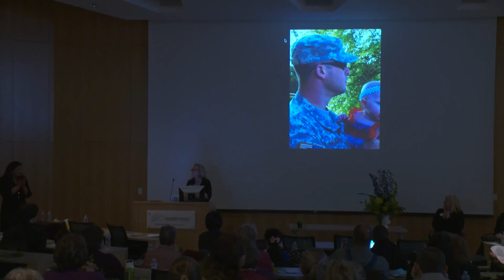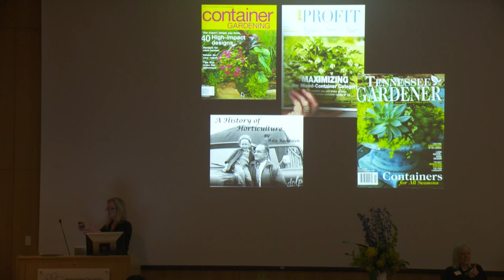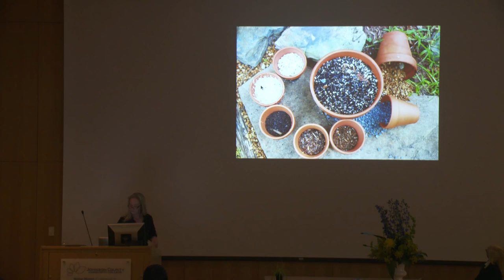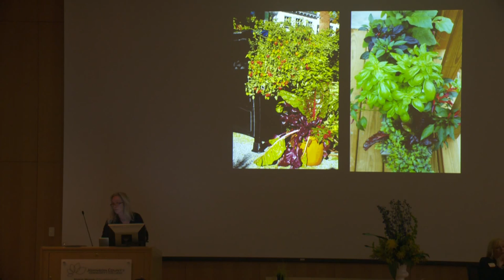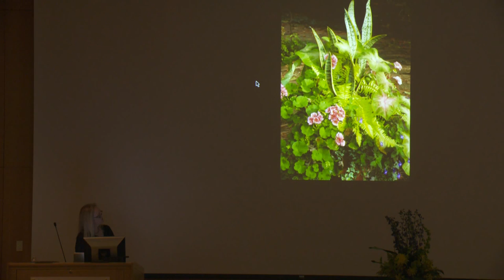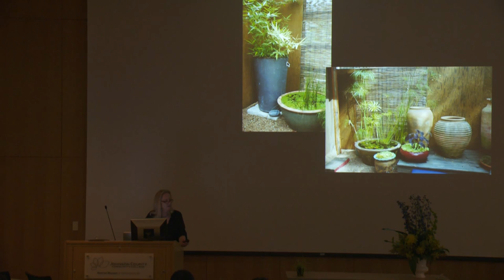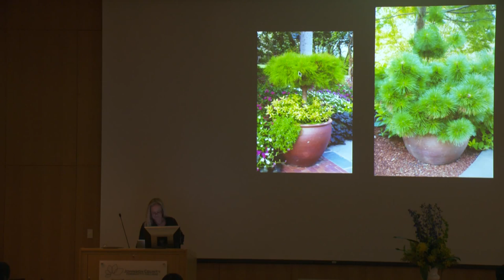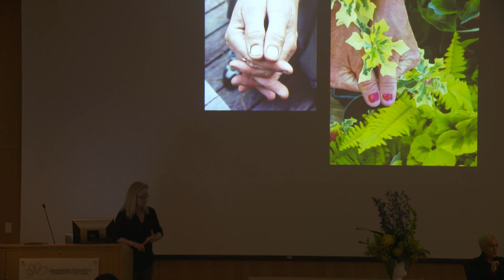Rita Randolph , Four Seasons of Containers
Urban Horticulture and Pest Management
Friday, Feb. 21

Welcome Address
Dr. Joseph Sopcich, president, JCCC
Dalton Hermes, CEO, Hermes Landscaping.

The full schedule is as follows:

1.  Plenary Session
Urban Horticulture and Pest Management: How we articulate philosophy with practices.
Dr.  Catherine H. Daniels, Washington State University Research and Extension Center, Puyallup, Wash.
Public conversations about sustainability and health/safety are big determiners in how pest management is perceived, and carried out, in urban areas. Your clients or neighbors may be professionals in other disciplines who are used to asking for evidence of special certification, advanced training, credible written materials or websites that explain potential effects from treatments on their property (clients) or your property (neighbors). Plant choices, amount of hardscapes, and urban food systems are also a big part of the sustainability, health and safety conversations. Join us for a look into how these conversations are playing out in the Pacific Northwest.

2.  Four Seasons of Containers
Rita Randolph, Rita's Rare Plants, Tenn.
Everything from small tabletop centerpieces to large commercial installations, see how all kinds of plants are combined into what many people call 'Eye Candy'. Rita is a true artist and containers are her canvas, often spilling with unusual or underused colorful plant material. Professionally and passionately the focus is on plants for containers and small gardens. With an emphasis on Foliage FIRST, Rita explains why it's so important to combine textures and colorful foliage first, then, flowers are then a bonus! Annuals, perennials, conifers and shrubs will all be addressed. From the smallest pot to commercial installations, Rita's slides will inspire you.

3.  Pesticide Labeling Pertaining to Pollinator Protection
Meredith Laws, Chief, Insecticide-Rodenticide Branch, Registration Division
Office of Pesticide Programs, Environmental Protection Agency,  Washington, D.C.

4.  Lunch presentation: Growing Fruits and Nuts in the Urban Landscape
Matt Bunch, Horticulturist, The Giving Grove

5.  Creative Solutions for Small Spaces
Beth Edney, CLD, Designs By The Yard, Ontario, Canada
Designing small spaces can test even the most experienced designers, let alone the home gardener. Join Beth as she presents several creative solutions to common small spaces.

6.  Pest Management In Urban Horticultural Systems
Dr. Raymond Cloyd, Entomologist, K-State University

7.  Growing Roses in Urban Landscapes
Ed Holland, Treat America

8.  Community Gardens in the Midwest
Marlin Bates, Horticulture Extension Agent, K-State Research and Extension

9.  Urban Pest Update
Collin Wamsley, State Entomologist, Missouri Department of Agriculture

10.  Panel Discussion: Cultivate Kansas City
- Teresa Kelly, Get Growing KC team member.  Teresa Kelly has extensive experience operating market gardens, horticulture research projects, selling retail at a farmer's market and wholesale in Montana before she moved to Kansas City. She also was recently elected to the Roeland Park City Council.
- Sherri Harvel, Get Growing KC team member, owner.  Sherri started Root Deep Urban Farm in the fall of 2005 with the purchase of several vacant lots located in east Kansas City. She now sells at the Westport Farmers Market, through a small CSA, and works part-time for Cultivate KC as a Get Growing KC team member, helping others become growers.
- Alicia Ellingsworth, Gibbs Road Farm, Farm Manager.  Alicia manages the two-acre Gibbs Road Farm, a certified organic vegetable operation that sells at Brookside Farmers Market, through a 45 week, 40 member CSA, and to a growing list of local restaurants.

Saturday - Workshops

1.  Pest Diagnosis and Management Workshop
Dr. Raymond A. Cloyd

2.  Creative Solutions for Small Spaces

3.  Container Gardening Workshop: Come see first-hand how Rita 'Does it' !
Rita Randolph